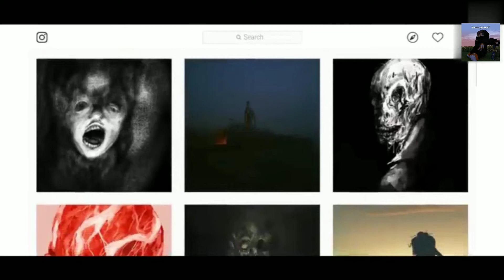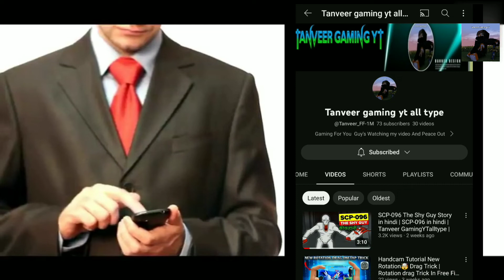Siren head in hindi | Story of Siren Head in Hindi | Tanveer Gaming YT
this video you will get to know about Siren Head in hindi. Many people believe that Siren Head is a real monster. However, there are also people who believe that Siren Head is just an art. Who is right? Watch the video and learn about Siren Head.

Also don't forget to watch the other parts of Siren Head:-